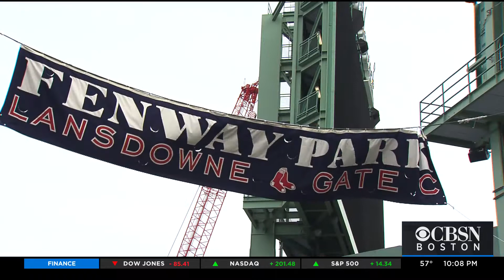Excitement Builds At Fenway Park Ahead Of Opening Day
The Red Sox will open the season with only 4,500 masked fans allowed in Fenway Park. WBZ-TV's Ken MacLeod reports.